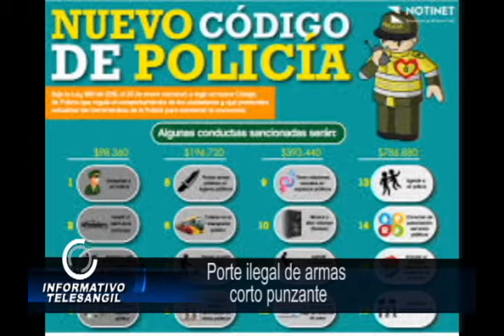Balance judicial fin de semana